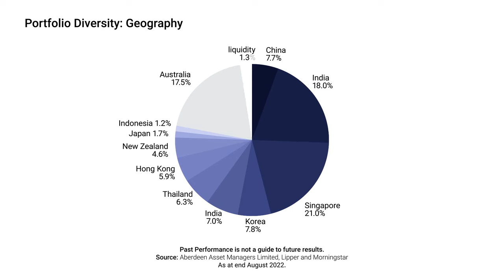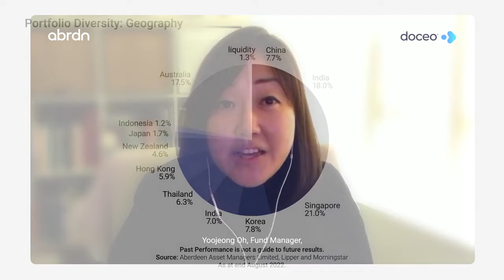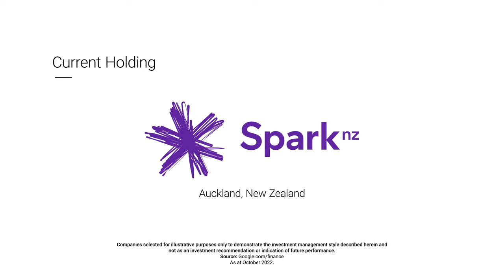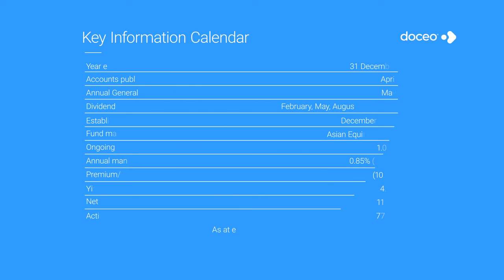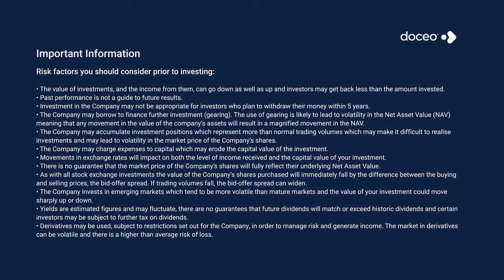abrdn Asian Income Fund - October 2022 update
Doceo alows retail investors to be more informed about their investments by hearing updates directly from fund managers